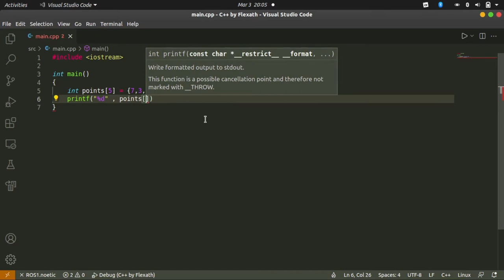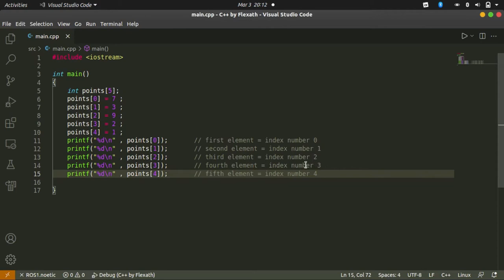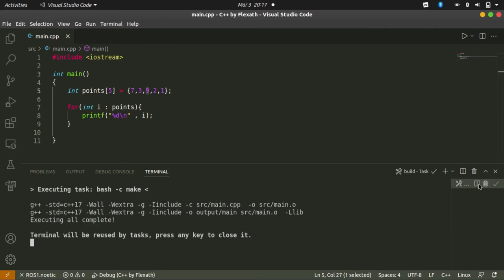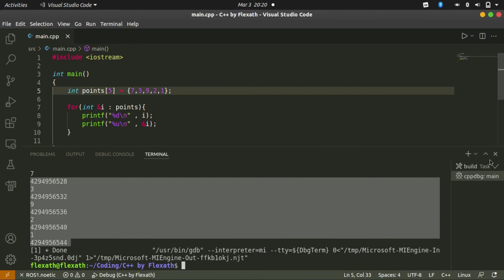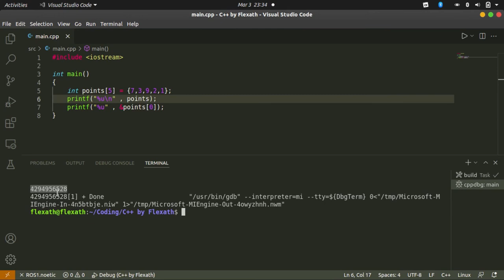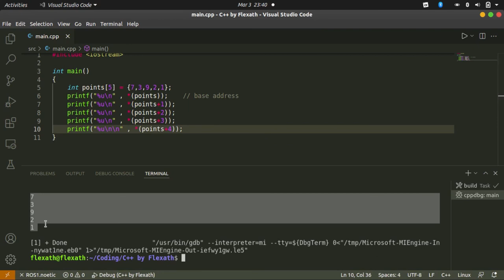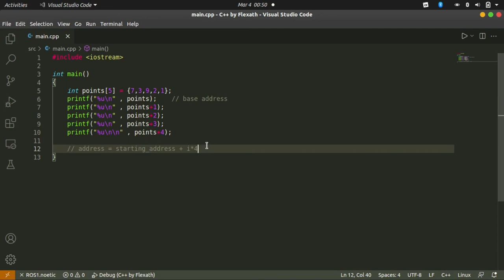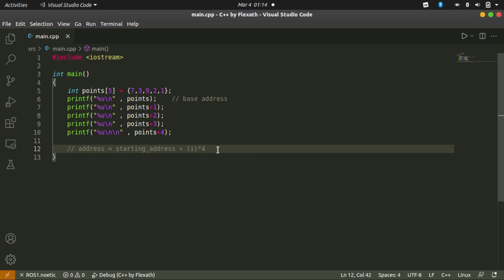Arrays in C++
This video is all about integer arrays in C++ that you need to know.